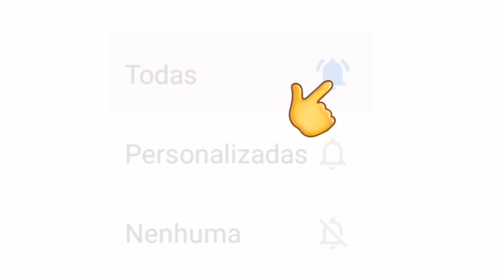LIVES DE HOJE TERÇA FEIRA 03/11 - LIVE AO VIVO | LIVES AO VIVO AGORA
LIVES DE HOJE TERÇA FEIRA 03/11 - LIVE AO VIVO

Live de Hoje 03 Novembro

✅ Links - lives de hoje (YouTube):

✔ 19h00 Live de hoje - Em Casa Com o SESC (Música) - (Live ao vivo) Com: Neymar Dias e Quarteto de Cordas

✔ 20h30 Live de hoje - Belluco (Terça do Modão) - (Live ao vivo) Bloco Admiração Henrique e Juliano ✅ (Outras plataformas): Faltou alguma? Comenta aí!

Parabéns Ingá Paraíba Pelos seus 180 Anos

Thiago Miranda live ao vivo